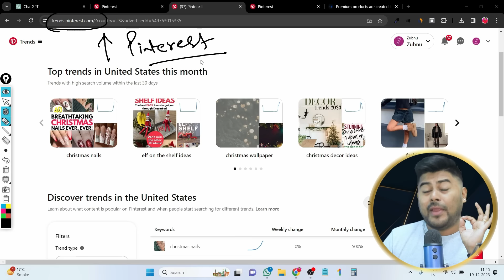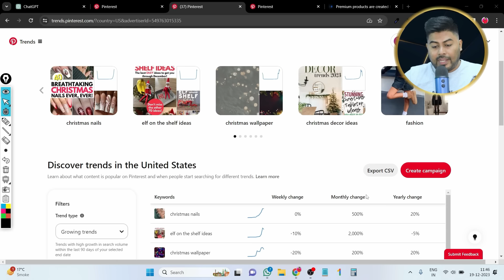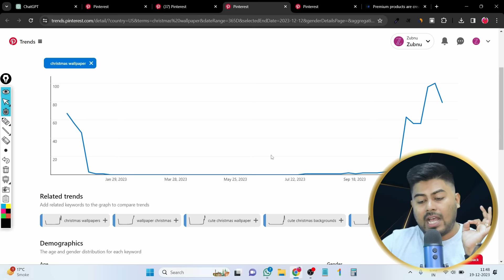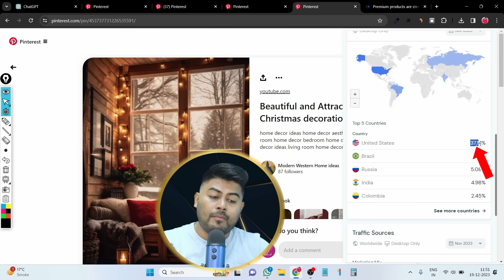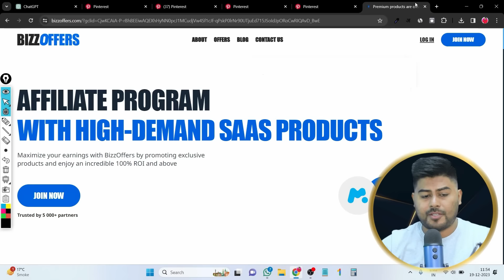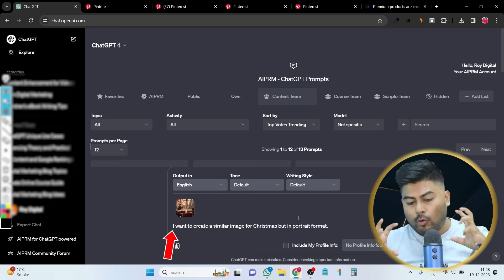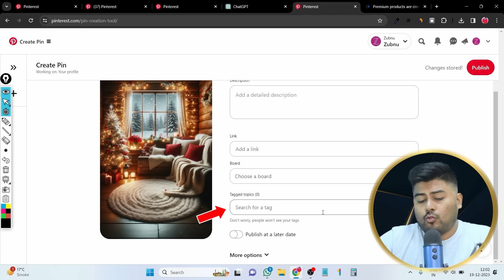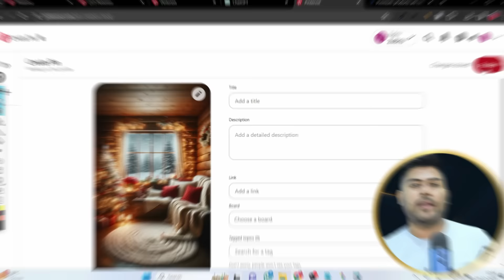AI Image से Affiliate Marketing का top secret | Affiliate Marketing on Pinterest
Affiliate Marketing ko agar seriously karne ki soch rahe hai lekin strategies ko samajh nahi paa rahe hai, toh yeh video aapko puri dekhni chaiye. Is video mein maine aapko AI images banake kaise Pinterest pe upload kar sakte hai. Aur aise regular karke aap pinterest se apne Affiliate programs ke liye bahut jyada conversions bhi laa sakte hai.